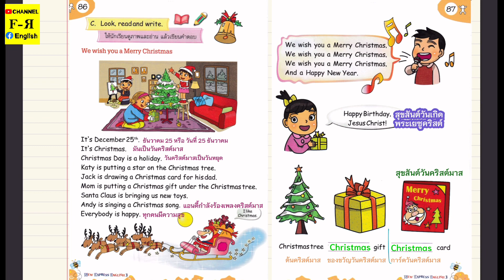อธิบายอย่างละเอียดหน้าที่ 86-87 New Express English 3 Unit 4 What are you doing? วิชาภาษาอังกฤษ ป.3